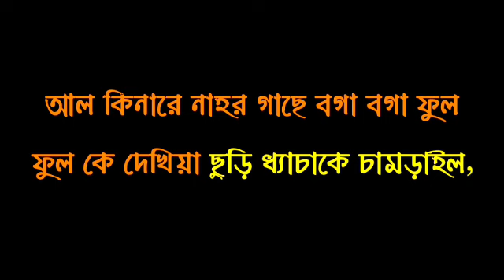BANGLA FOLK MASHUP 2020!! KARAOKE!! ANKITA DEBNATH !!(6267303758)